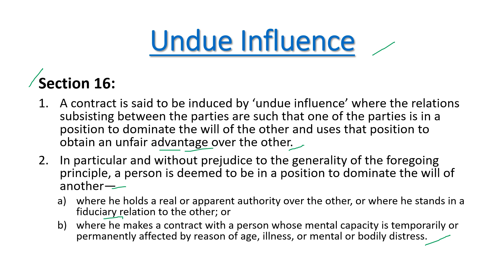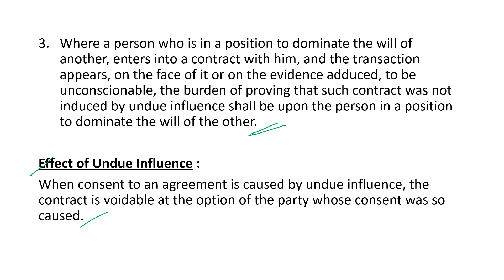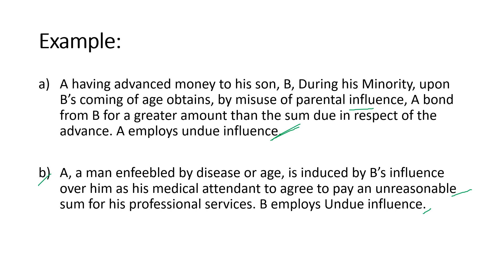Undue Influence Contract Law video | Section 16 Indian Contract Act 1872 | Free Consent